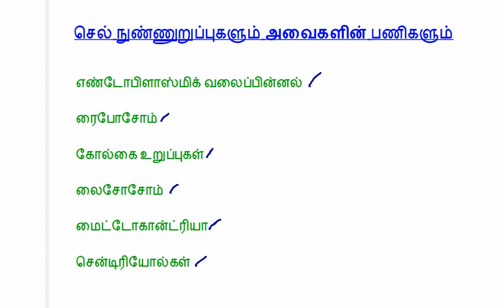tnpsc science 8th std